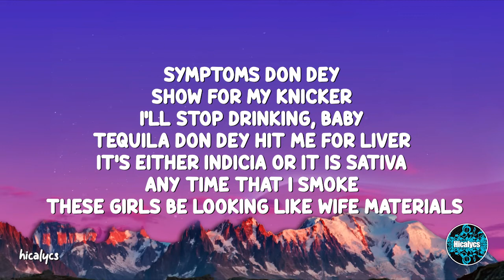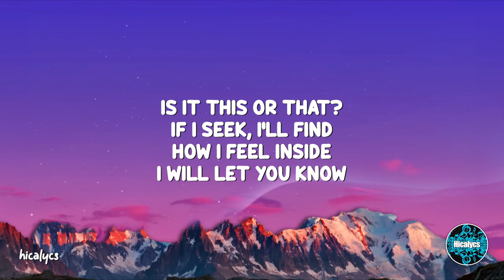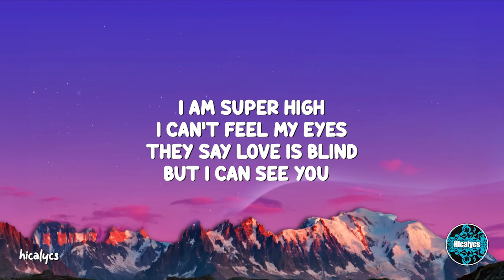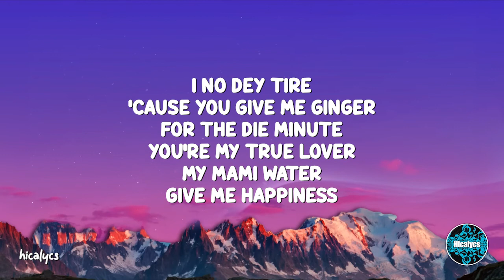Holy Ghost Lyrics - Omah Lay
Omah Lay - Holy Ghost Lyrics

Holy Ghost Lyrics
Get up, get up and dance

Holy Ghost fire
Supernatural
Boost my confidence
My cocaine
My heart desire
Give me nothing else
I no dey tire
Cause you give me ginger
For the die minute
You're my true lover
My mami water
Give happiness

Oya, I go get up and dance
Get up and dance dance
Get up and dance
Get up and-

Holy Ghost fire
Supernatural
Boost my confidence
My cocaine
My heart desire
My mamiwater
Give happiness

Symptoms don dey show for my knicker
I'll stop drinking, baby
Tequila don dey hit me for liver
It's either indica or it's a sativa
Anytime that I smoke, these girls be looking like wife materials
Is it this or that?
If I seek, I'll find
How I feel inside
I'll let you know
I am super high
I can't feel my eyes
They say love is blind
But I can see you

Oya, get up and dance
Get up and-

Holy Ghost fire
Supernatural
Boost my confidence
My cocaine
My heart desire
My mamiwater
Give happiness